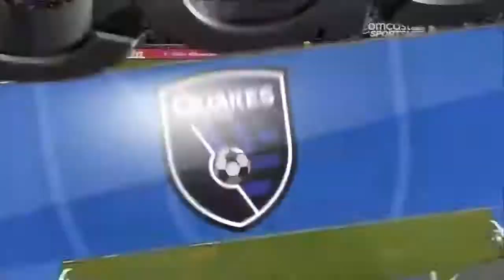Eloundou at SJ_MLS